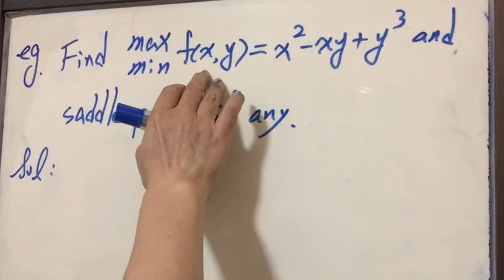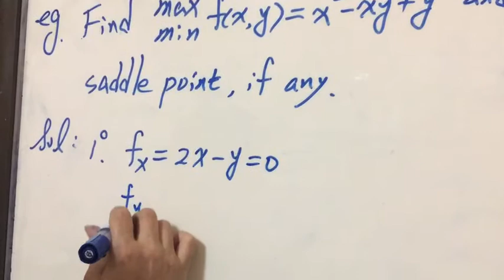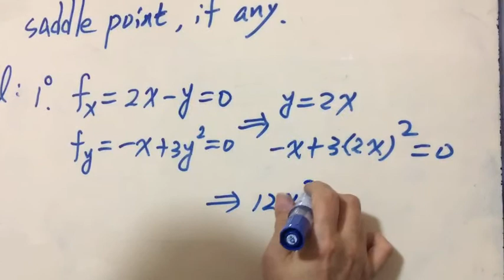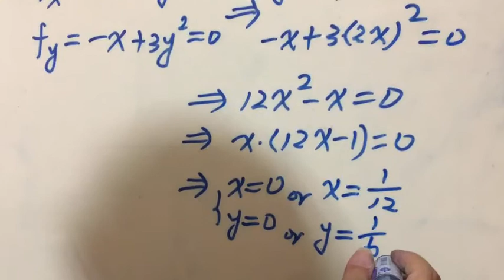74 Extrema of a Functions of two Variables ALT | 74105 eg1 p1 | iCalculus CSU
related related webpage: calculus OCW; lecture in chinese
1. Text in English

2. Text in Chinese